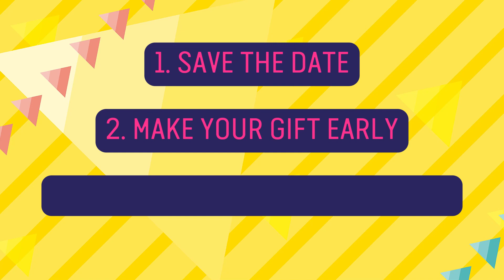Join us for WAGGGS Giving Day, 5 - 6 June 2024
💬 Subtitles available in Arabic, English, French and Spanish

The WAGGGS Giving Day is back and its time for you to get involved!

Join us on social media @wagggsworld from 5 - 6 June to fundraise for girls around the world and support the Girl Guiding and Girl Scouting Movement.